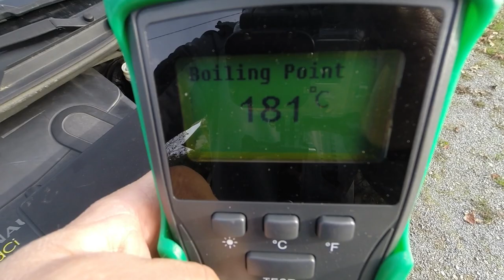TESTEUR DE LIQUIDE DE FREINS PAR ÉBULLITION (AC 5032)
En octobre dernier, nous vous présentions en live notre testeur de liquide de freins (AC 5032), découvrez-le aujourd'hui en vidéo de présentation.

Le testeur de point d'ébullition du liquide de frein avec sonde à bec de cygne d'une longueur de 250mm offre une grande souplesse de détection (DOT 3, DOT 4 et DOT 5). Il permet d'obtenir un diagnostic rapide du point d'ébullition à l'aide de valeurs minimales acceptées référencées.

Liens utiles :
• Pour en savoir plus sur notre testeur (caractéristiques, prix, etc.), rendez-vous sur clas.com